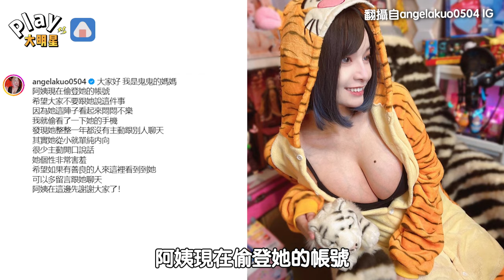郭鬼鬼帳號被偷登入兇手曝光 47歲美魔女真實身份讓網友驚訝